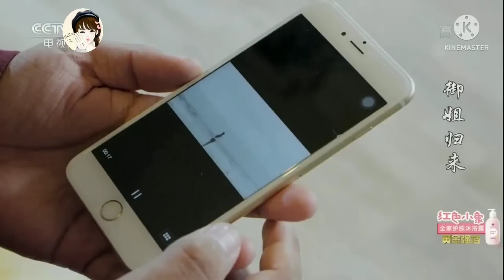Ep,14|| ROYAL SISTER RETURN || Explain हिंदी|| ROMANCE ,COMEDY, REVENGE LOVE STORY ❤️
romance ,comedy, revenge Love story ❤️❤️